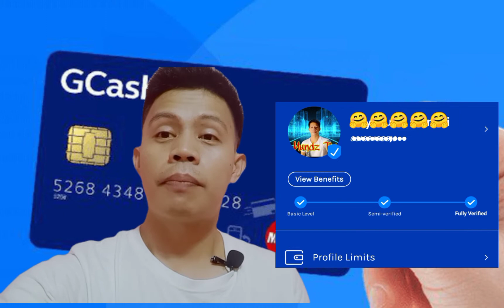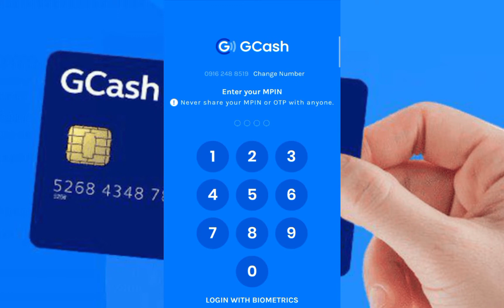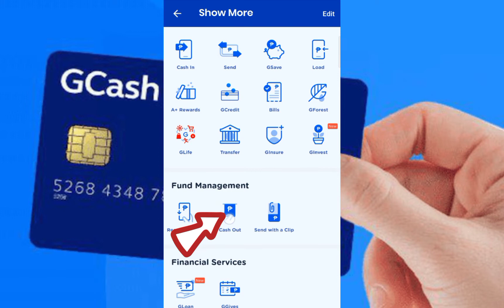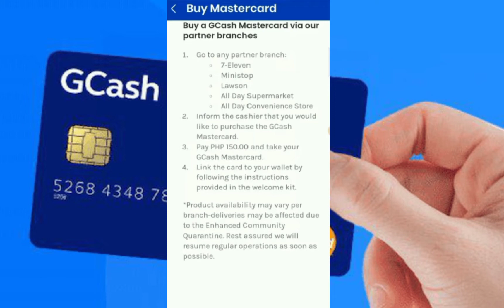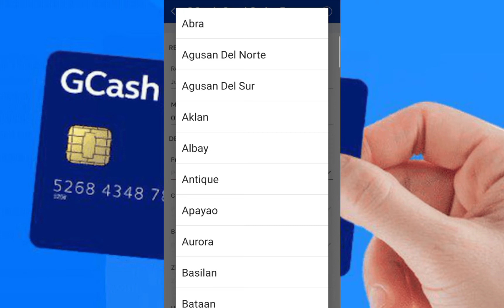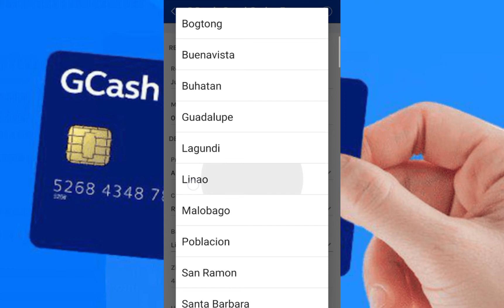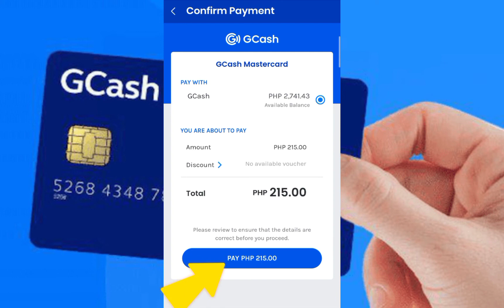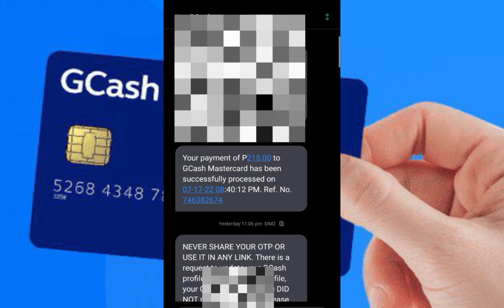HOW TO ORDER GCASH MASTER CARD TO YOUR GCASH ACCOUNT |Mundz Tv